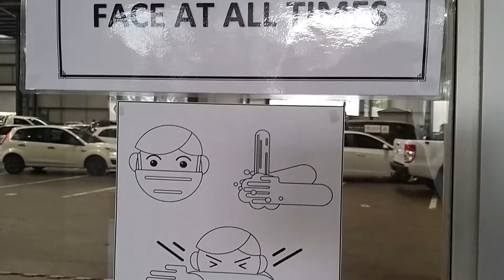Going To A Car Auction - Bidvest Burchmores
Went on an adventure to Bidvest Burchmores to have a look at the car auction that they hold every weekend. Special thank you to them for letting me film. Last time I went here was before the start of lockdown in February and decided it was about time I went back, and wanted to bring you all along with me.